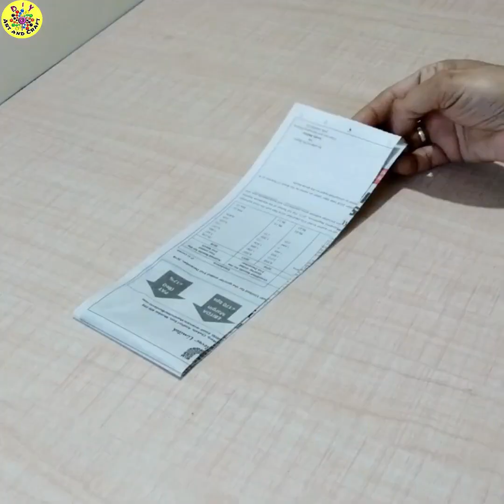HOW TO MAKE FRUIT BASKET FROM NEWSPAPER | NEWSPAPER CRAFT | DIY Best Out Of Waste Projects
HOW TO MAKE FRUIT BASKET FROM NEWSPAPER - NEWSPAPER CRAFT - DIY Best Out Of Waste Projects, in this video you will be able to learn how to make basket at home from newspaper.